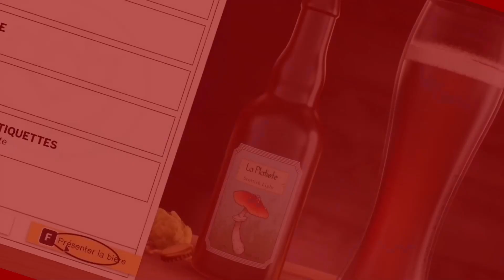Zelter #1 : Decouverte de ce jeu de survie génial !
Bonjour à tous ! On débute notre aventure zombifique sur Zelter !